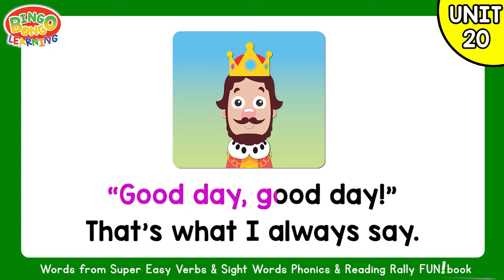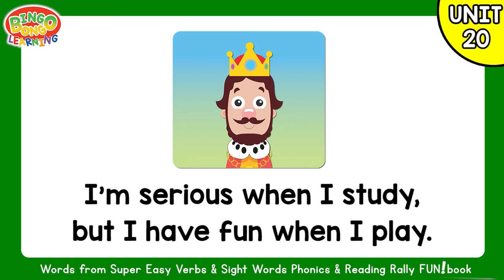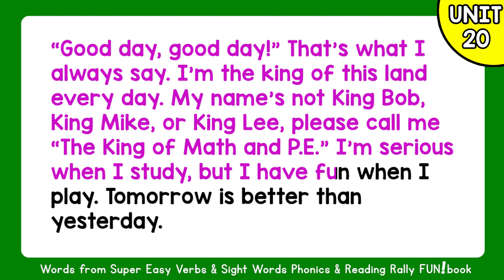Smile Profile Unit 20 | Verbs/Sight Words Phonics & Reading Rally | BINGOBONGO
Students practice their pronunciation with these repeatable texts over 10 different topics! These videos also help students understand English sentence structure.

Get the Complete Curriculum
These Adjectives Opposites videos are just a small part of the huge downloadable BINGOBONGO Curriculum. It gives teachers the tools they need to prepare awesome lessons fast! It's great for online lessons, too!

Written, recorded, and produced by Jeremy Lanig
Additional vocals: Maria Dalton, Arran Chambers, Mihiro Daté